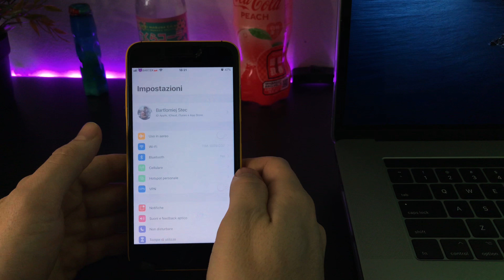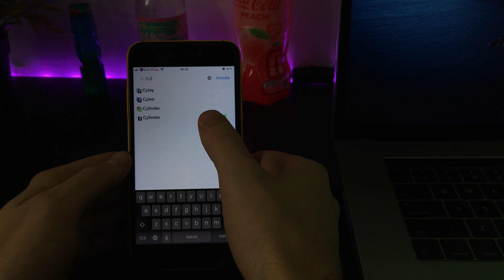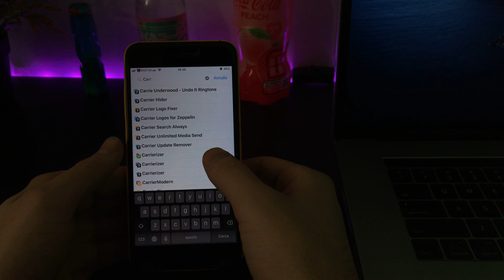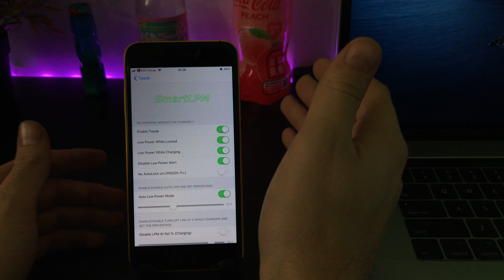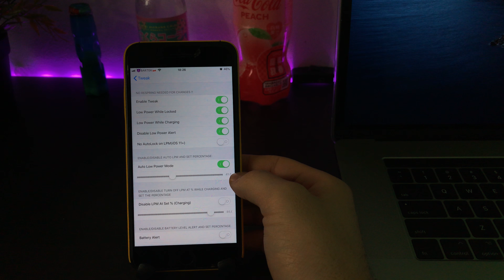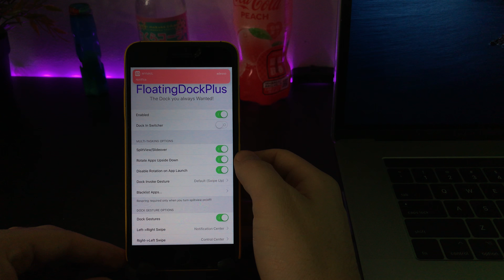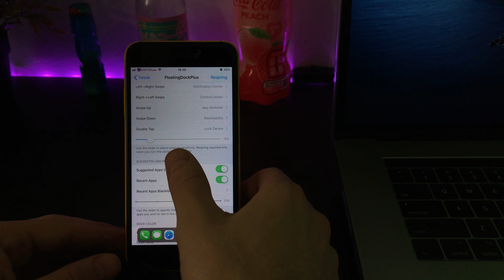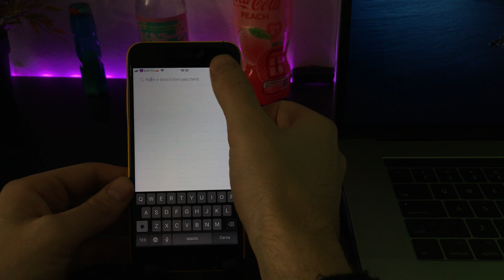TOP 5 Tweaks GRATIS | Tweaks DICEMBRE 2019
L'installazione passo per passo per ciascuno di loro 🔥🔥🔥
Vi spiego anche cosa potete fare con questi tweaks.

✅LINK UTILI PER AVERE LA REPO DI CUI PARLO✅

✅Tweaks✅
Cylinder (HackYouriPhone)
Carrierizer (BigBoss)
SmartLPM (Packix)
FloatingDockPlus (HackYouriPhone)
FleetingSwitcher11 (BigBoss)

Cosa uso per fare i video:
💻MacBook Pro➜
💻ADATTATORE MacBook Monitor➜
💻UN ALTRO ADATTATORE➜

⚡️Supporto Macbook➜
⚡️Hard Disk 1TB➜
⚡️Case HDD➜

⚡️Lettera Luminosa➜
⚡️Striscia LED➜
⚡️Lampadina RGB➜

+ CAVO per usarlo con lo smartphone➜
🎤Rode smartLav+ Lavalier➜

TUTTO quello che uso per fare video➜

IL MIO LINK AMAZON (Acquistando da questo link, mi regalerete il 5% della spesa fatta) ➜
⚡️ Amazon Music Unlimited 90gg

Top 5 Tweaks di Cydia GRATIS per iOS 11 - 13
Top 5 Tweaks di Cydia GRATIS per iOS 11
Top 5 Tweaks di Cydia GRATIS per iOS 12
Top 5 Tweaks di Cydia GRATIS per iOS 13
My best 5 Tweaks di Cydia GRATIS for iOS 11
My best 5 Tweaks di Cydia GRATIS for iOS 12
My best 5 Tweaks di Cydia GRATIS for iOS 13